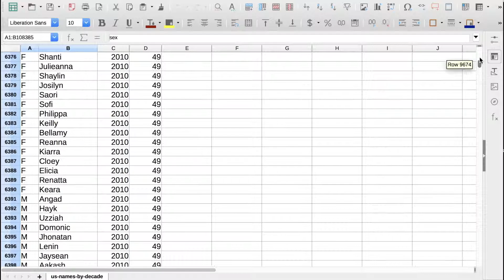How to select all rows with LibreOffice Calc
Every now and then we need to do operations on all rows of a document. In order to do that operation we need to select all rows, which may take a long time on a big document. This video shows how to use keyboard keys to select all rows quickly.